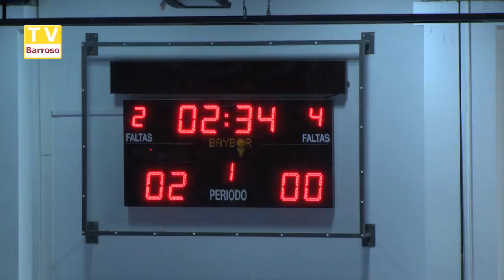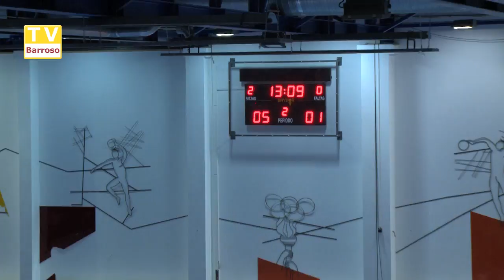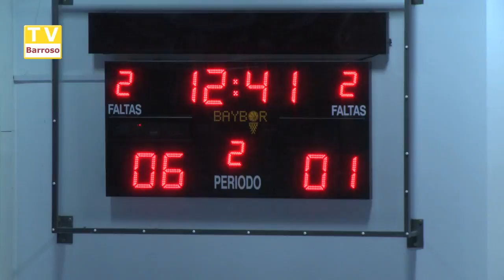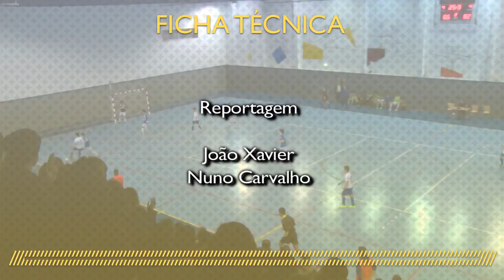Campeões Futsal Juvenis AFVR - 2016